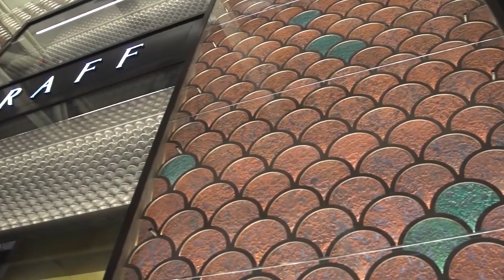TOP 5 COSAS MÁS CARAS DEL MUNDO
En este vídeo verás las 5 cosas más valiosas del mundo.